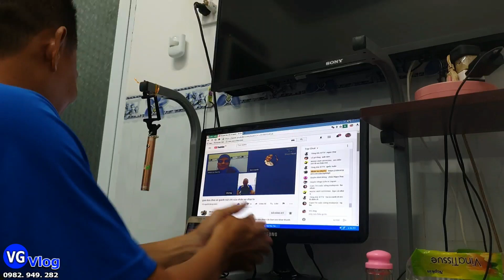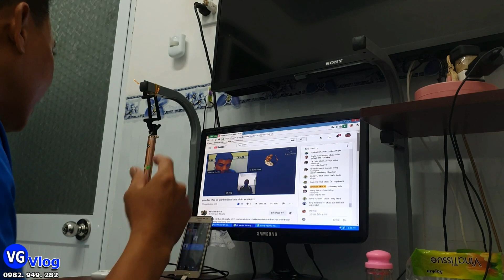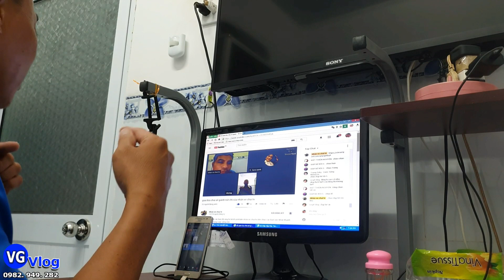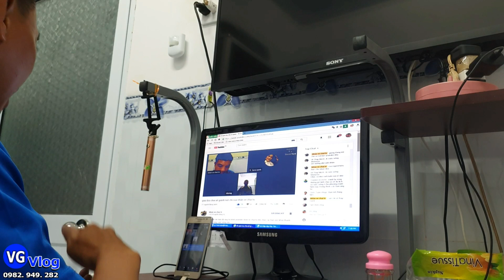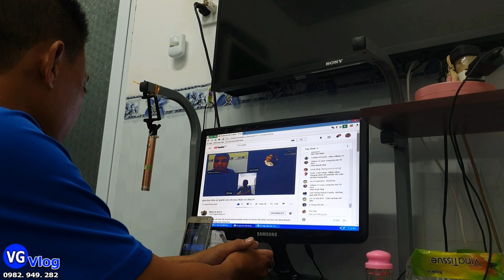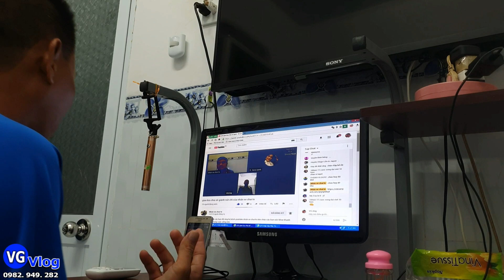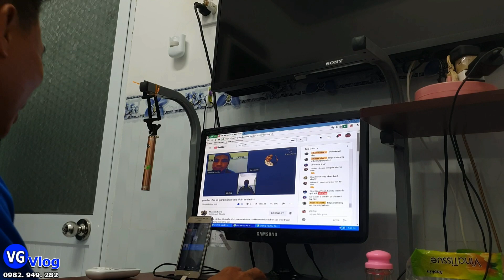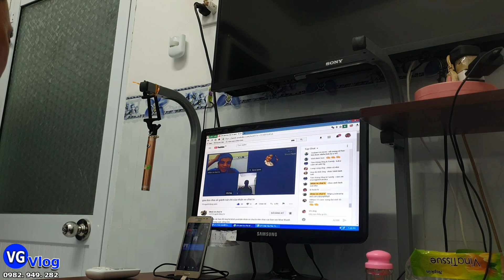VG#38 , Chia sẽ tâm lý và chính sách của YOUTUBE 2020 trên nguồn live của anh NHÂN ve chai ♡♡